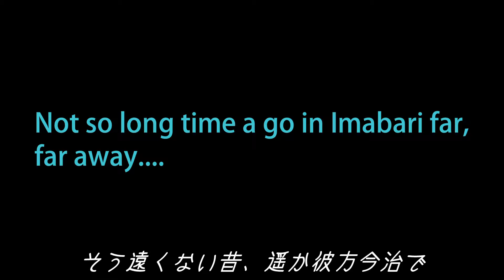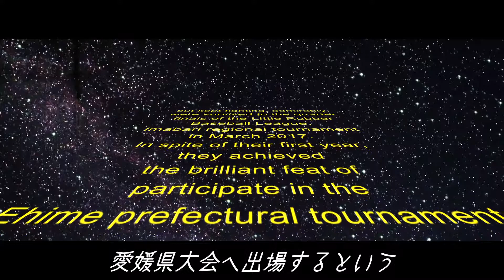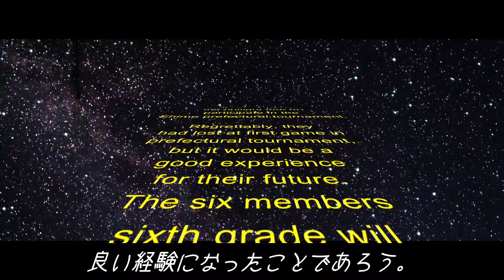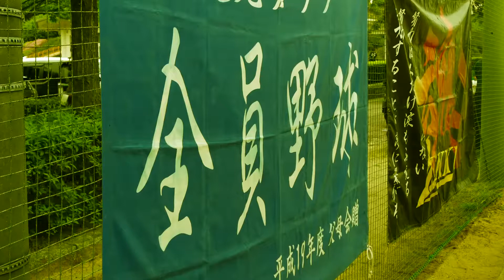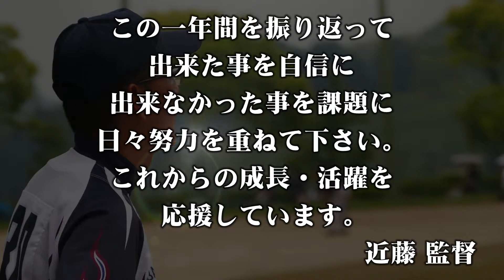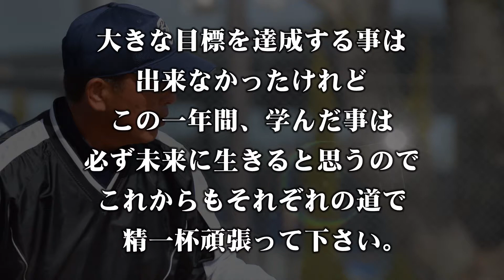少年野球 imabari ocean 2017 卒団 movie 「STAR OCEANS」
愛媛県今治市の少年野球チーム「imabari OCEAN」2017年卒団movieです。